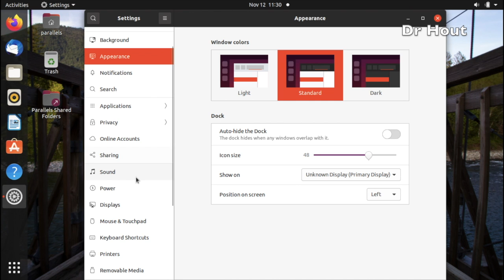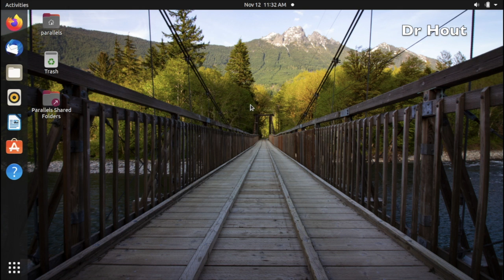How to exchange time zone ubuntu linux there is still anther way to change